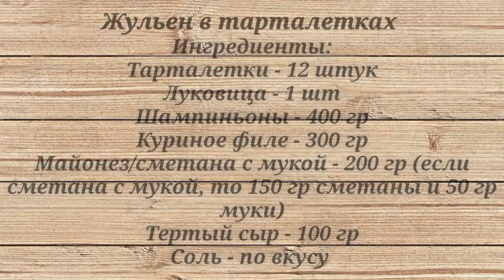Наивкуснейший Жульен в Тарталетках с Курицей и Грибами | Самый Простой Рецепт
Жульен в тарталетках рецепт и ингредиенты:
Тарталетки - 12 штук
Майонез или сметана с мукой - 200 гр (если сметана с мукой, то 150 гр сметаны и 50 гр муки)
Тертый сыр - 100 гр

Приготовление:
1. Мелко нарезаем лук, шампиньоны и куриное филе
2. Обжариваем и заправляем майонезом или сметаной с мукой
3. Заправляем тарталетки получившейся массой
4. Посыпаем сверху тертым сыром
5. Ставим в разогретую до 180 градусов духовку на 15 минут
Приятного аппетита!

Также на канале Вы можете посмотреть и другие вкусные видео рецепты горячих блюд: